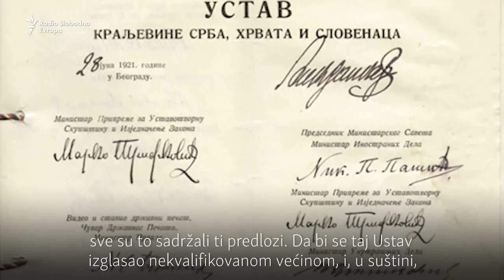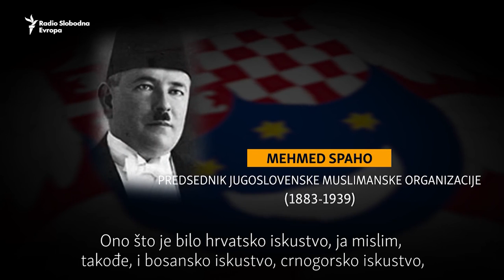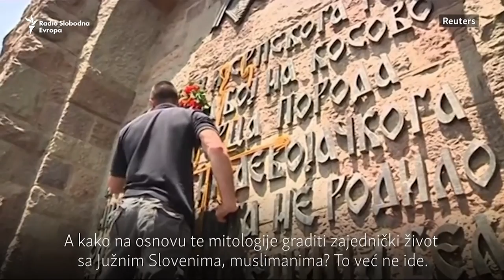Sto godina Jugoslavije: Država bez Jugoslovena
Da li je Beograd izbegao jugoslovensko ime 1918. da bi se prikrio unitaristički karakter države, mada ni hrvatske i slovenačke elite nisu želele da ga prihvate? (2. epizoda)